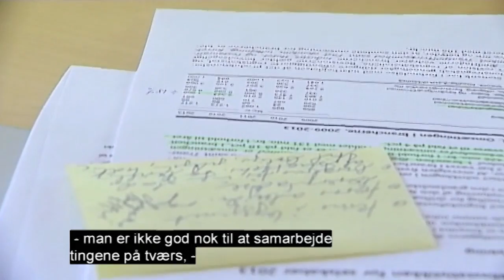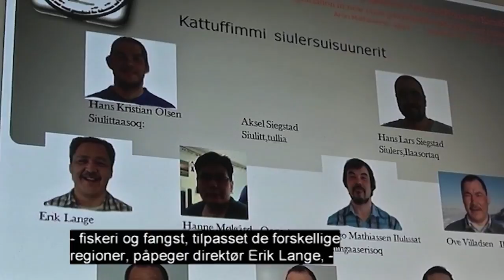Reaktion fra GE og SQAPK 240516